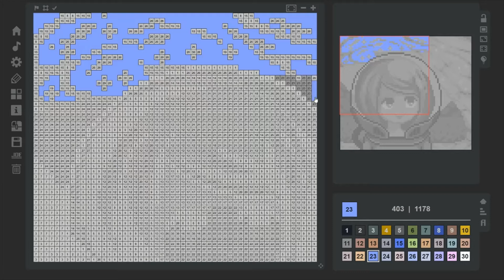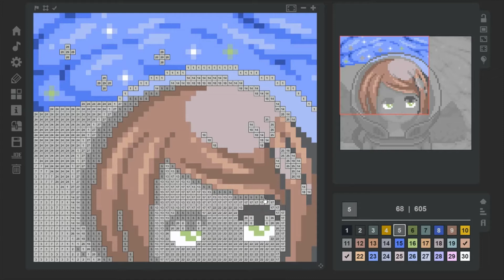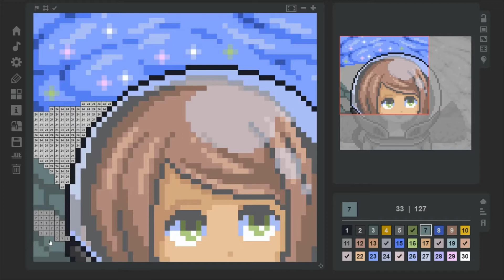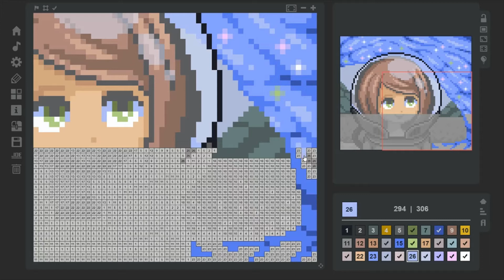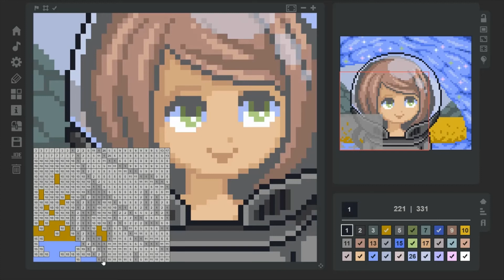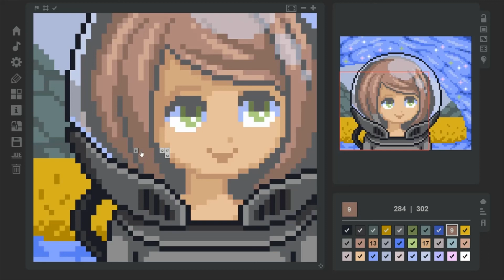Coloring 2 Astronaut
Another relaxing video featuring Coloring Game 2. The picture is of an astronaut.